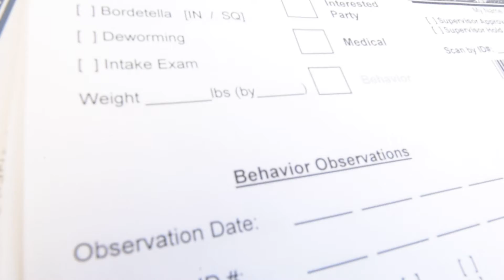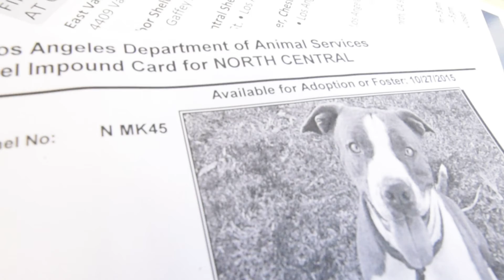Spikey A1455155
SPIKEY - ID#A1455155

My name is Spikey and I am a neutered male, brown and white Pit Bull Terrier.

I have been at the shelter since Oct 21, 2015.

This information is less than 1 hour old.

For animals under the age of 8 weeks and/or moms with litters, please contact the Center for availabliity.

Adoption fees include spay/neuter surgery, all animals will be sterilized prior to release.

Adoption Information

Ask for information about animal ID number A1455155